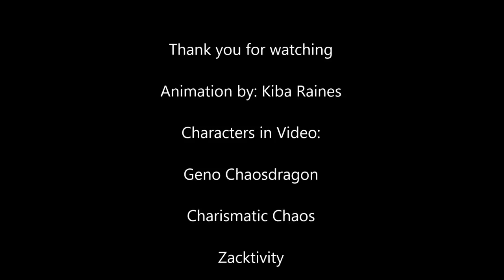Slenderman Animation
My second of the October animations. My friends and I are being hunted by the tall being with no face, known as Slenderman.
Please do not mention about how I misspelt one of the lyrics, I know I made it and I do not want to hear it in the comments.